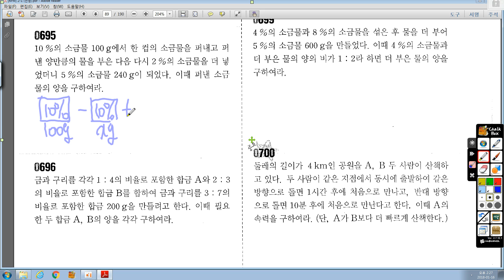중2 RPM 05 연립방정식의 활용 695번